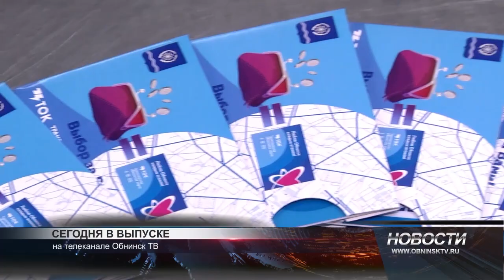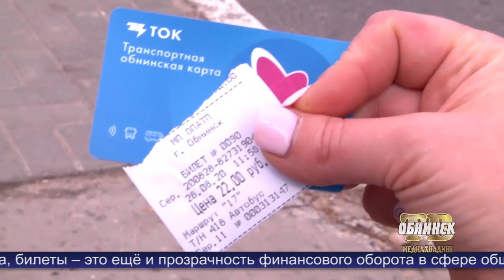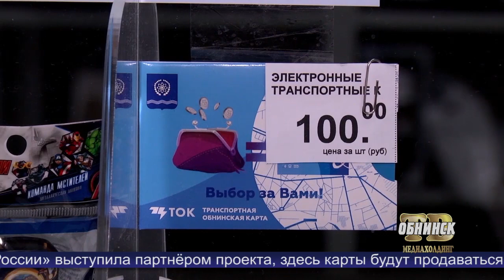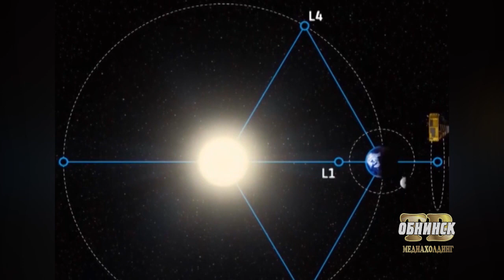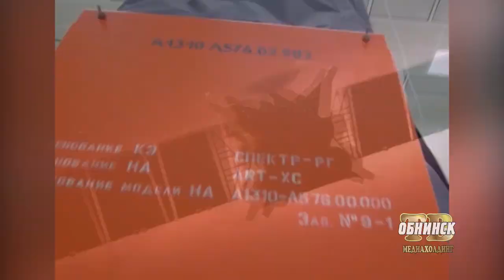Новости Обнинска 28.08.2020.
Обнинские новости (за 28 августа 2020)

Члены ТОСов встретились с исполняющей обязанности главы администрации, чтобы обсудить вопросы благоустройства.

В Обнинске состоялась благотворительная акция «Первоклассник-2020»

В Городском парке открылась площадка для братьев наших меньших.

Транспортная карта для жителей наукограда – в действии!